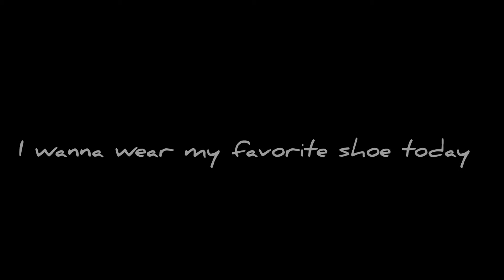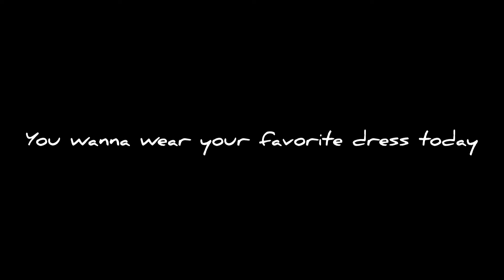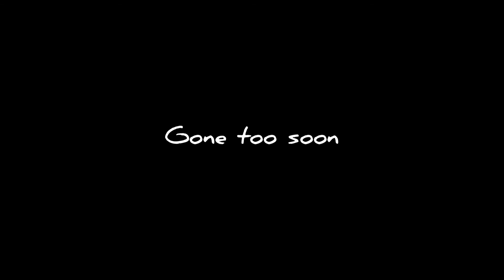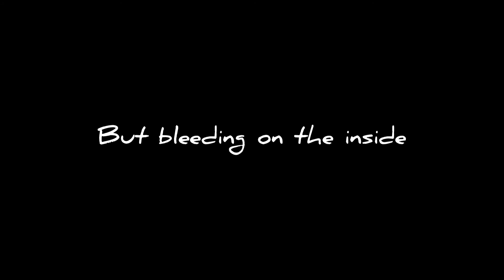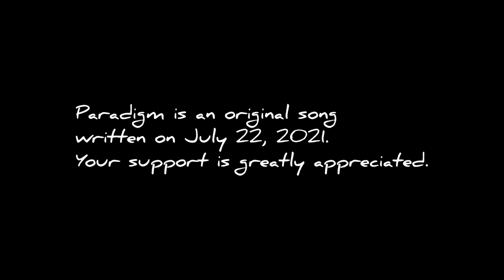Paradigm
An original song written by Dominic P. Lofranco a.k.a. Nico Franco on July 22, 2021.